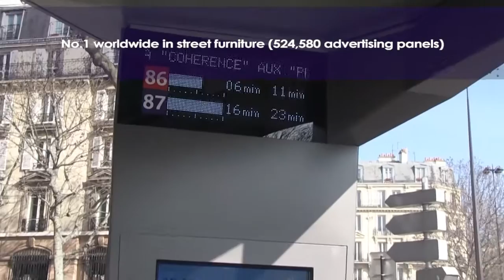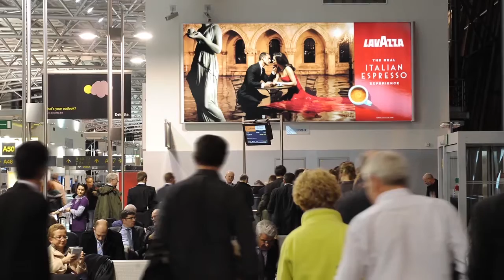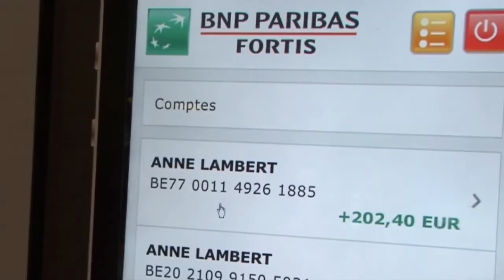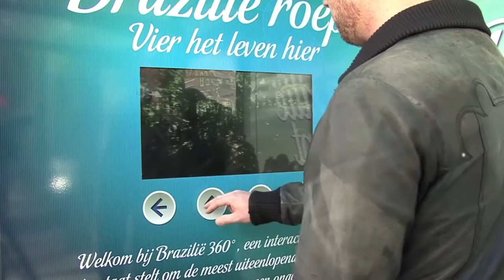No.1 Worldwide for Outdoor Advertising | JCDecaux Group 2016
JCDecaux is the number one worldwide in outdoor advertising and self-service bicycle hire. The only pure player worldwide active in the three segments of the outdoor advertising industry (street furniture, transport advertising, and billboard advertising), the Group has generated revenues worth a total of €3,208 million in 2015.

JCDecaux, who invented the concept of street furniture in 1964, has played a major role in shaping cities for the last fifty years. It all started with a simple idea: to provide cities with street furniture free of charge in exchange for exclusive advertising rights. This business model still shapes JCDecaux's core business of outdoor advertising.

Employing 12,850 people, the Group has operations in more than 75 countries around the world, and has a presence in 4,435 cities with more than 10,000 inhabitants.